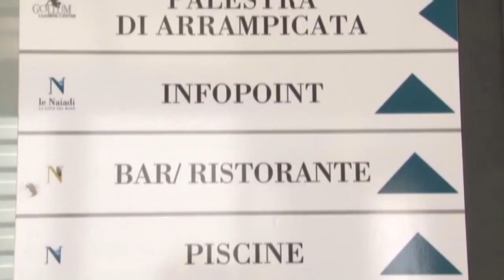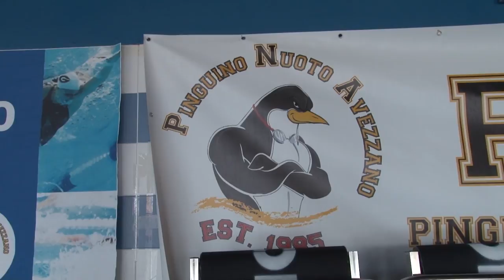Naiadi pronte ad una nuova vita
Chiusa la partita dell'affidamento provvisorio dovrebbe lentamente tornare alla normalità l'attività delle Naiadi. L'impianto sportivo natatorio pescarese, affidato alla Pinguino e Co, dovrebbe riaprire al pubblico entro giugno